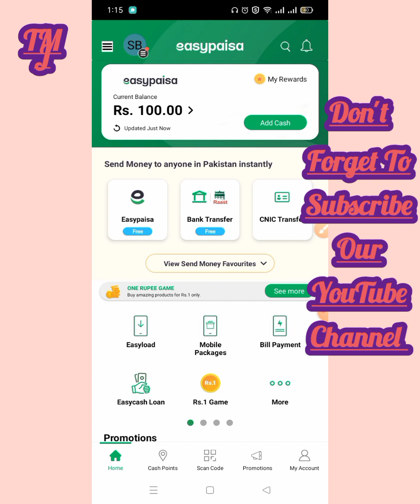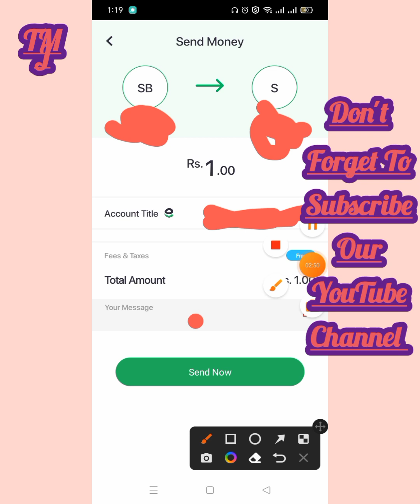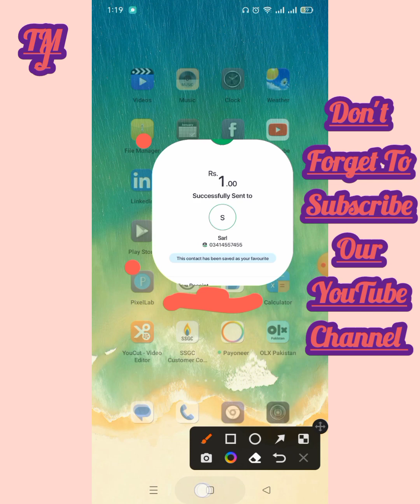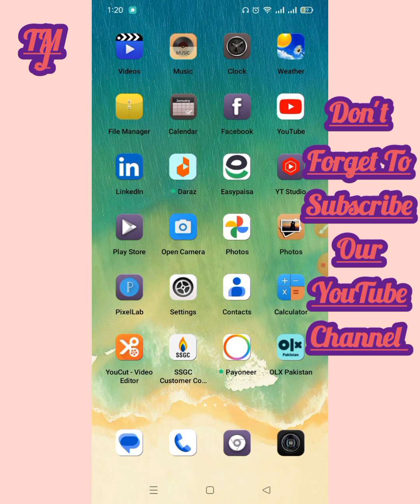Easypaisa se Easypaisa Paise Kaise Bhejain 2022?Send Money From Easypaisa to Easypaisa New update